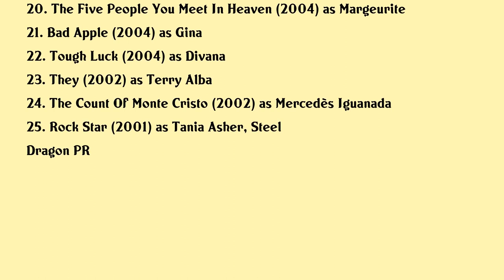Dagmara Domińczyk Movies list Dagmara Domińczyk| Filmography of Dagmara Domińczyk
Dagmara Domińczyk Full Movies List Filmography of Dagmara Domińczyk

Latest movies of Dagmara Domińczyk are:

1. Tonight At Noon
2. My Love Affair With Marriage
3. Abe
4. The Assistant
5. A Woman A Part
6. Big Stone Gap
7. Lets Kill Wards Wife
8. Jack Strong
9. The Immigrant
10. Phantom
11. The Letter
12. Higher Ground
13. Helena From The Wedding
14. Prisoner
15. Running With Scissors
16. Mentor
17. Lonely Hearts
18. Trust The Man
19. Kinsey
20. The Five People You Meet In Heaven

Complete list of movies acted by Dagmara Domińczyk are in this video.

Please Comment down your favorite movie of Dagmara Domińczyk